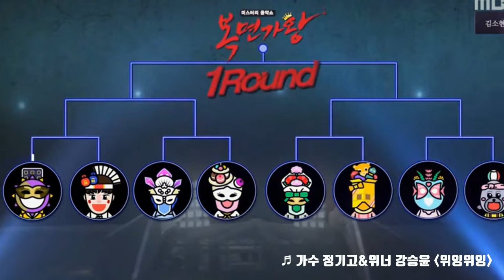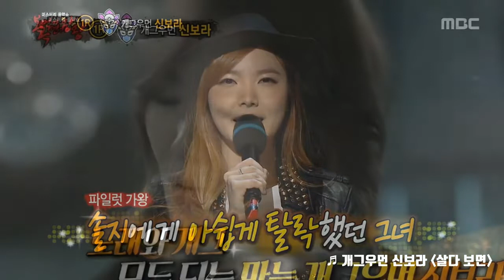[복면가왕] 109회 20170430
04:24 위너 '강승윤' - Baby Baby(포맨)
                08:07 개그우먼 '신보라'&바버렛츠 '안신애' - 흐린 기억 속의 그대(현진영)
                12:20 개그우먼 '신보라' - 살다 보면(차지연)
                15:56 유리상자 '이세준'&스포츠 트레이너 '최성조' - 너만을 느끼며(더 블루)
                19:34 스포츠 트레이너 '최성조' - 본능적으로(윤종신)
                22:14 배우 '이세영'&15& '박지민' - 기다리다(윤하)
                26:30 배우 '이세영' - 오빠야(신현희와 김루트)
※ 연예인 판정단 : 김구라, 신봉선, 김현철, 이윤석, 유영석, 조장혁, 카이, 유승우, 박준형, 데니안, 박성광, 민재
※ 복면가수 : 정기고(가수), 강승윤(위너), 신보라(개그우먼), 안신애(바버렛츠), 이세준(유리상자), 최성조(스포츠 트레이너), 이세영(배우), 박지민/제이미(15&)